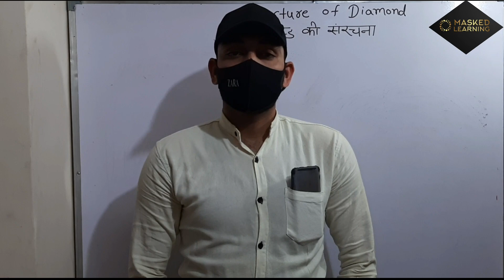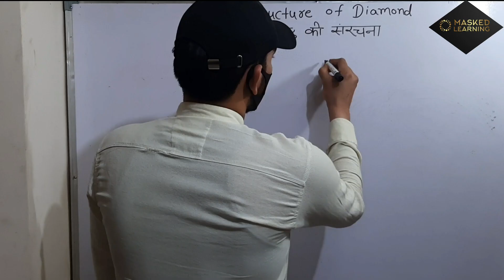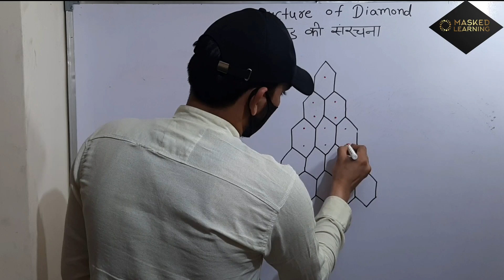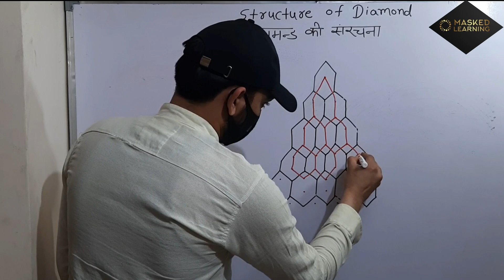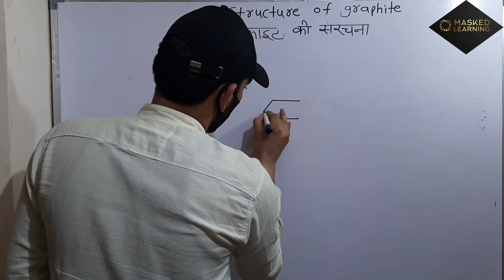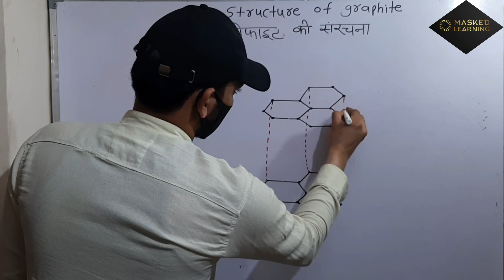learn how to draw structure of diamond and graphite|हीरे की संरचना और ग्रेफाइट की संरचना बनाना सीखें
The diamond cubic crystal structure is a repeating pattern of 8 atoms that certain materials may adopt as they solidify.